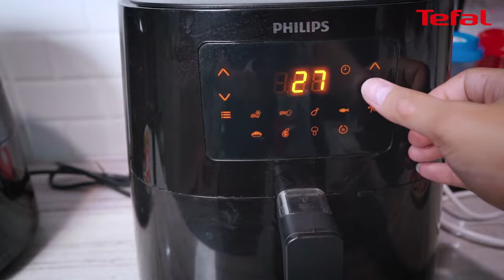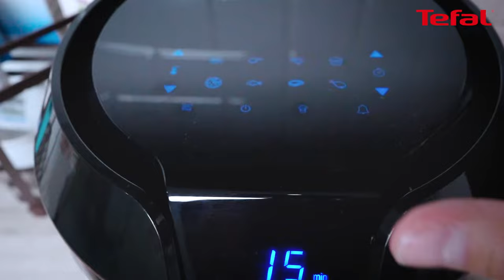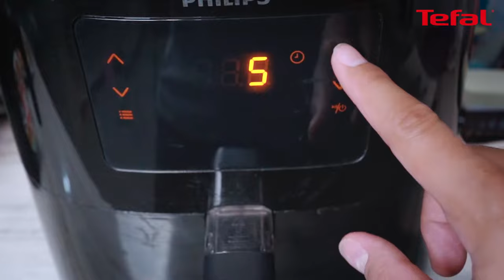【รีวิว】เปรียบเทียบหม้อทอดไร้น้ำมัน TEFAL VS PHILIPS (ต่างกันแค่ไหน) !!!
ใครชอบ ใครรัก ช่วยกันด้วยนะ

ห้องพักรายวัน Baan Jumpa Residence

ยาสีฟัน ศนี (สูตรโบราณ เค็ม/ฝาด)

00:00 Title ต้นคลิป
01:58 Unbox หม้อทอดไร้น้ำมัน TEFAL
02:45 เปรียบเทียบสเปค
06:12 ทดลองการใช้งาน
11:36 สรุปการใช้งาน
14:55 End Credit

ใช้โปรแกรม : Premiere Pro, After Effect, Audition ในการทำคลิป
Camera : Sony A7C | Lens : 24mm f1.4 GM
Mike : Rode Wireless Go II